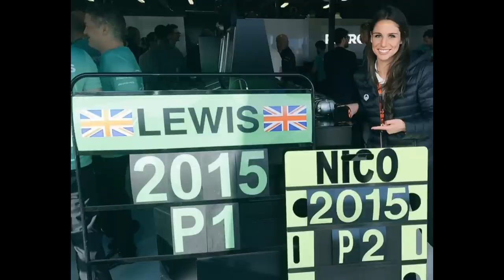Javier Hernandez Chicharito's girlfriend TV reporter Lucia Villalon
Javier Hernandez Chicharito's new girlfriend TV reporter Lucia Villalon[2015] -  Javier Hernandez Chicharito new girlfriend TV reporter Lucia Villalon [2015]

Football WAGs - Soccer WAGs

Javier Hernandez Chicharito plays for La Liga club Real Madrid, on loan from EPL side Manchester United, and the national team of Mexico. Lucia Villalon is the girlfriend of Javier Hernandez Chicharito and works for Spanish TV as a reporter.